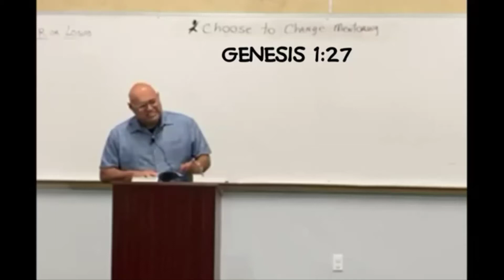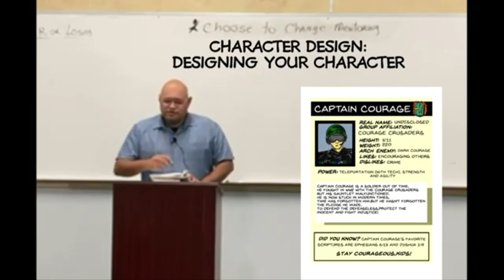Character Design talk at Choose To Change (Reupload)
This is a series I'll be working on. Character Design: Designing Your Life

This was a live test run at Choose To Change

Choose To Change YouTube

9 Volt Comics!

 Turaco Creative Cast Channel and store